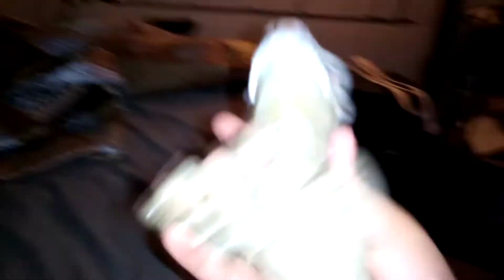Joseph's anger issues part 1